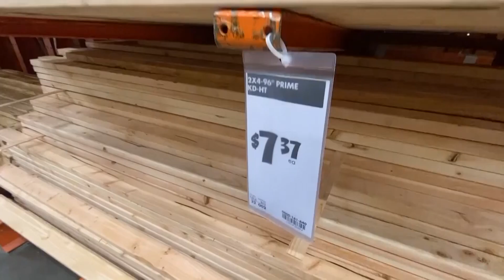Lumber sticker shock--How long could it last?